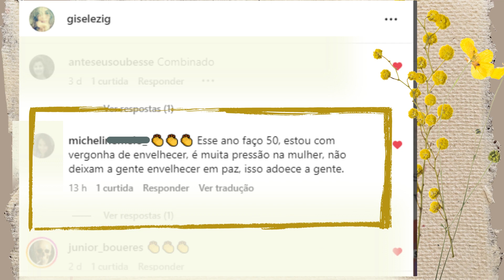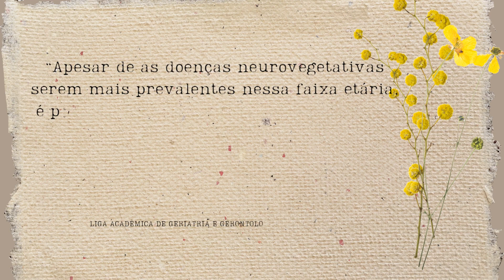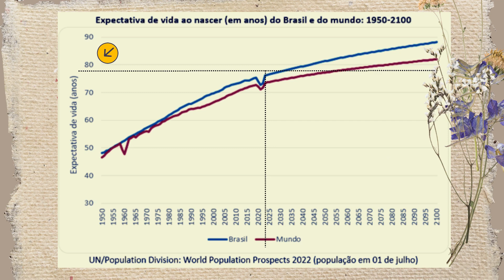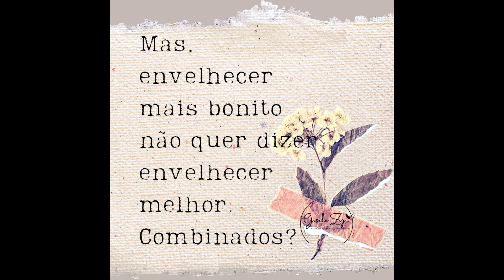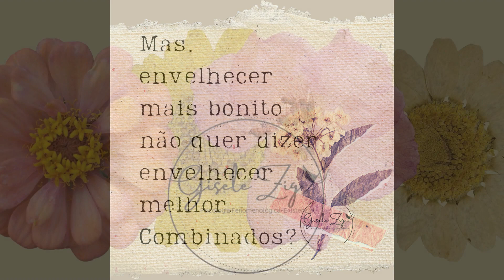Ep 64 Meia Idade, envelhecer e suas crises (para homens e mulheres).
Sua mente vai ser sempre jovem?
E, será que isso é bom ou é ruim?
Será que pensando assim, na verdade, você não estaria só piorando as coisas prs teu lado?
Vamos conversar sobre isso, meu caro?
Esse vídeo trata sobre uma forma de ver o envelhecimento como possibilidade e não como algo a ser temido.
De brinde, um pedaço da live ma-ra-vi-lho-sa, que fiz com o @fabiobaeta_ pra falar um pouco sobre como os homens se sentem.
Espero que goste e, se gostar, compartilha porque é um vídeo com intenção de trazer paz.